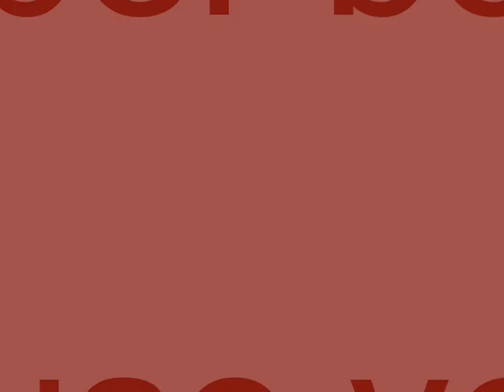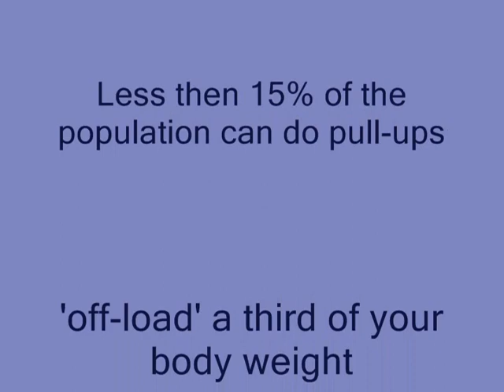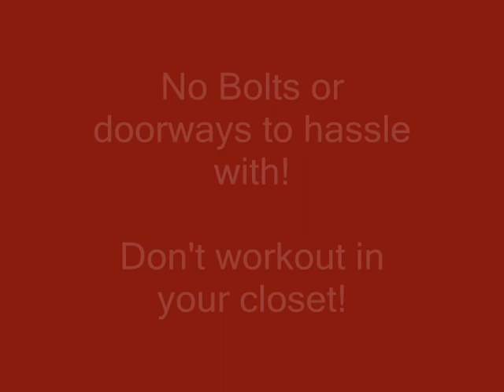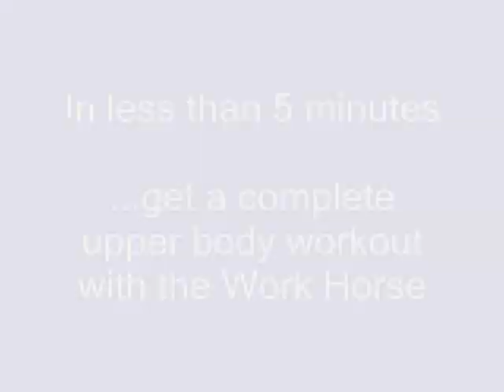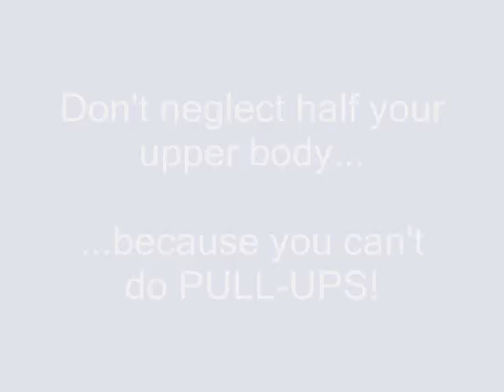Can't Do Pull-ups - Do the Work Horse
Add shape and tone to your upper body with these body weight exercises with the best home fitness equipment for your home gym or boot camp.

Dr. Len Lopez, is a nutrition and fitness expert trained and certified as a chiropractic sports physician, clinical nutritionist, homeopath and strength and conditioning coach.

For four years he hosted the television show "Natural Health Made Simple" and was the alternative medicine expert for the popular ABC show, "Good Morning Texas,"  prior to becoming a Medical Staff member of Healthy, Wealthy and Wise on television and radio.

Dr. Len Lopez is the author of To Burn or Not to Burn -- Fat is the Question, and Five STEPS a Day. He is the developer of the new fitness product "The Work Horse Fitness Trainer."